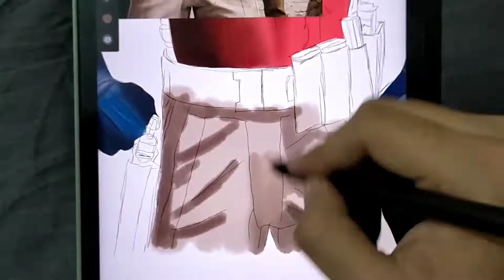Xiaomi Pad 5: Drawing Peacemaker | John Cena Digital Art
Drawing Peacemaker on Xiaomi Pad 5 using Infinite Painter app. This is the time lapse process of the artwork and a slower time lapse version is also available on my channel in which I focus on one part of the digital art at a time. Each video focused on a particular aspect of this drawing.

I have been planning on drawing John Cena as I really loved his portrayal of Peacemaker on HBO max. I have been a traditional artist since my childhood but I'm just starting out on Digital Art. Peacemaker had an amazing season 1 and hoping for more in 2nd season.

Enjoy the time-lapse process of the drawing.

Song: Do you wanna taste it ( Peacemaker Intro theme song )